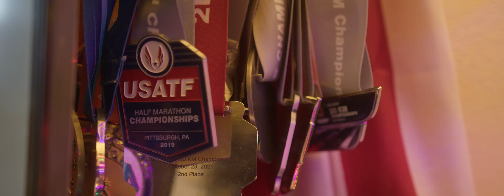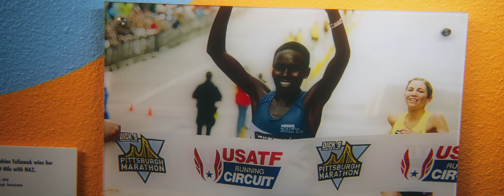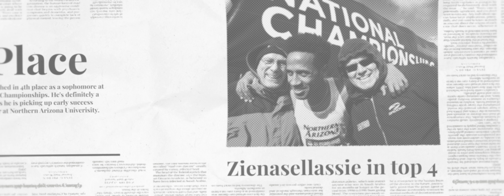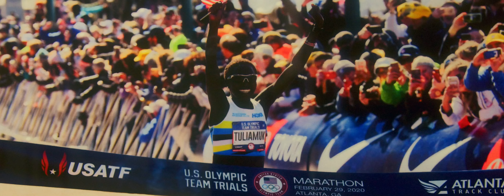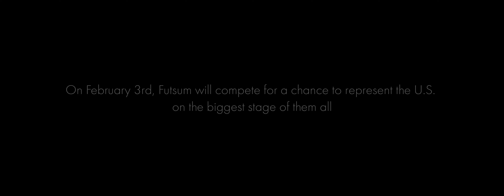Humans of HOKA: Futsum Zienasellassie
From a small village in the Debub region of Eritrea, to Nothern Arizona University in the USA, to the biggest races on the world stage, Futsum’s journey has been a long one. And at times, he’s questioned whether being a professional runner was worth the sacrifices he had to make. Our latest Humans of HOKA tells his story.